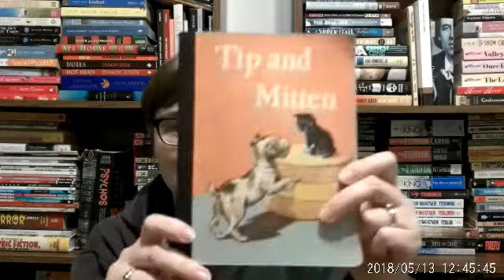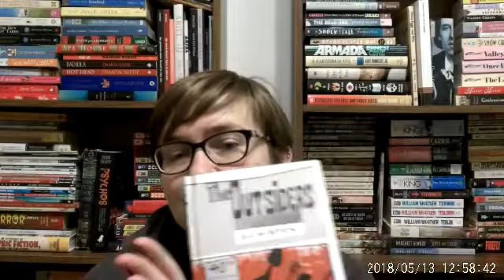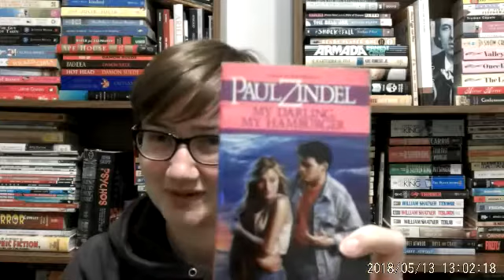Books that Remind Me of My Mom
My mom's the best and she's always encouraged my love of reading. Happy Mother's Day if you celebrate... and I love you/Happy Sunday if you don't.

Goodreads - SarcasmAndSciFi
Untappd - SarcasmAndSciFi